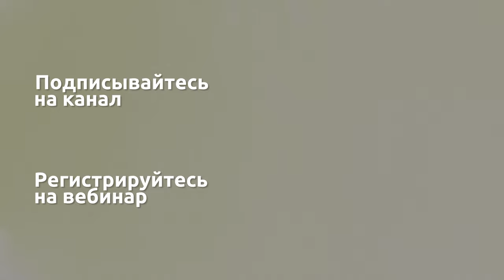Разница между SORRY и EXCUSE ME / Как ИЗВИНЯТЬСЯ на английском языке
В этом видео Аня расскажет, в чем же разница между “excuse me” и “I’m sorry”, как правильно подбирать извинения в зависимости от контекста и что можно говорить вместо банального “сорри”.

Представьте, вы случайно наступили незнакомцу на ногу в вагоне метро. У вас есть секунда на то, чтобы правильно подобрать извинения. Что вы скажете: “Excuse me”, “sorry” или “my bad”?
Да, кроме привычного нам выражения “I’m sorry” в английском языке существует множество других фраз, уместных в определенных ситуациях.

Досмотрите это видео до конца и обязательно напишите в комментариях, попадали ли вы в неловкие ситуации, где вам надо было извиняться, и какие фразы вы использовали.